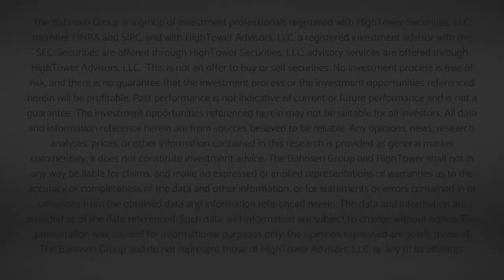Dividend Cafe - The Algebra of Inflation